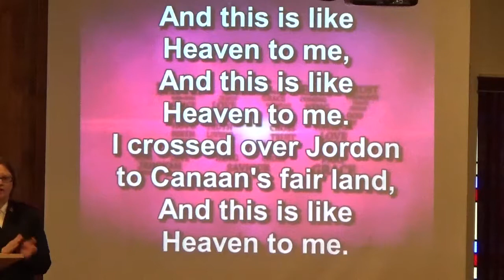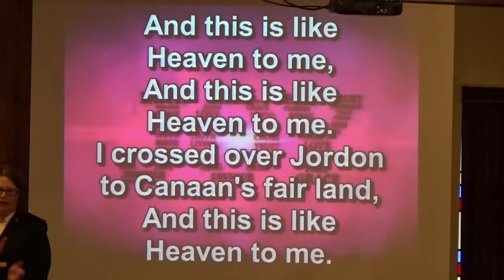And This is Like Heaven to Me